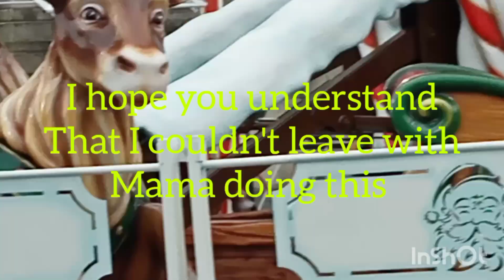A walk around the Train station of Tours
Hi lovely family you are welcome to my channel.In this video let's have a walk around the Train station of Tours.I hope you enjoy as you watch.Please click to the like button,share,comment & Subscribe.Much love to you & Yours.🥰